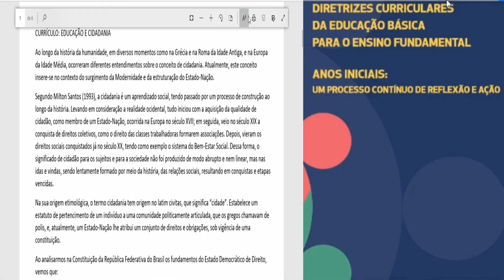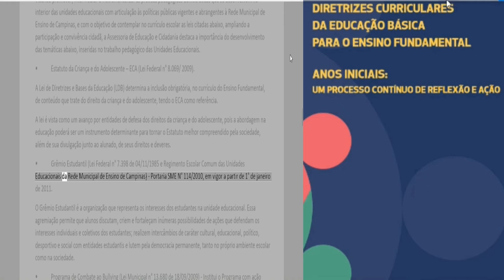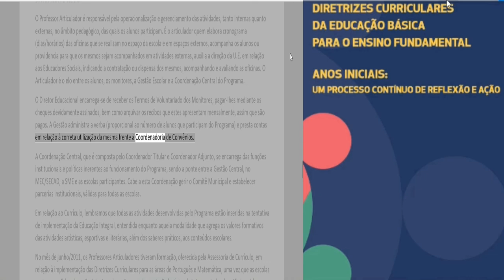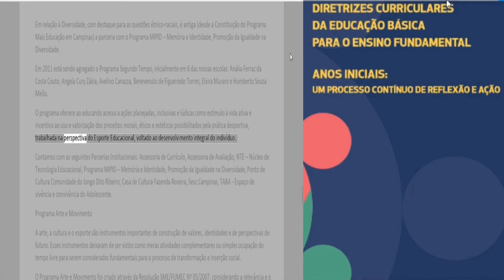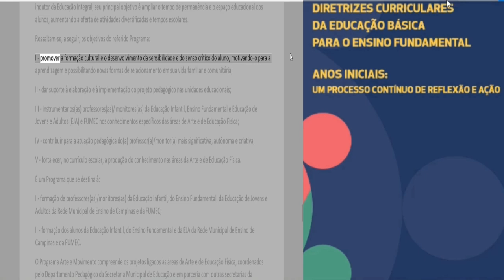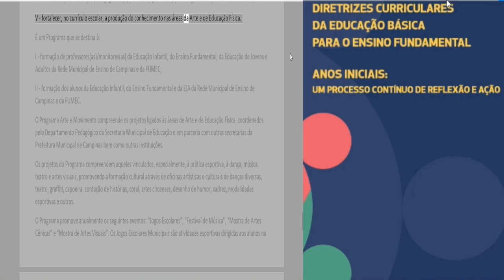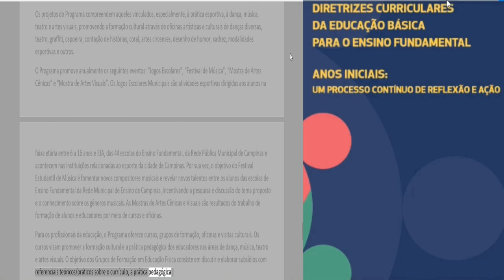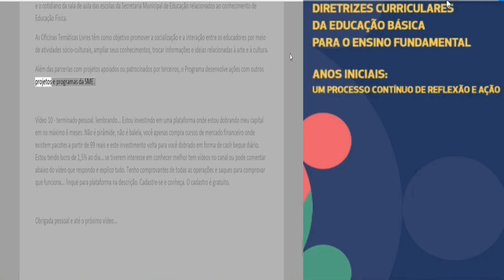PARTE 10 - CAMPINAS - AS Diretrizes CurriCulares Da eDuCação BásiCa para o ensino FunDamental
AS Diretrizes CurriCulares  Da eDuCação BásiCa  para o ensino FunDamental  parte 10

APOSTILA COMPLETA APENAS R$30,00, COMENTE QUE ENVIO O LINK...

Hoje trago para vocês a 10ª parte do estudo para o concurso de campinas.
AS Diretrizes CurriCulares  Da eDuCação BásiCa  para o ensino FunDamental
anos iniCiais: um proCesso Contínuo De reFlexão e ação. Vídeo 10

Este estudo está dividido em 21 vídeos para que não fiquem longos e que vocês possam estudar de maneira sadia sem saturação.

 Recadinho...
 Estou investindo em uma plataforma onde estou dobrando meu capital em no máximo 6 meses. Não é pirâmide, não é balela, você apenas compra cursos de mercado financeiro onde existem pacotes a partir de 99 reais e este investimento volta para você dobrado em forma de cashback diário. Estou tendo lucro de 1,5% ao dia... se tiverem interesse em conhecer melhor tem vídeos no canal ou pode comentar abaixo do vídeo que respondo e explico tudo. Tenho comprovantes de todas as operações e saques para comprovar que funciona... link para plataforma na descrição.